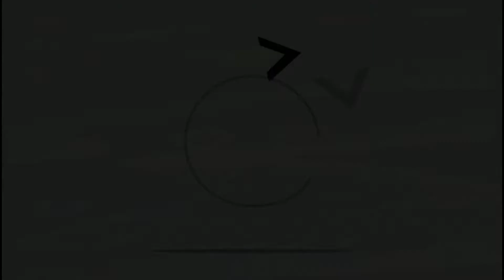Sonic Runners Adventure. (Android Gameplay)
Device Used:
Oppo F3 (Black Edition)
Android OS:
Marshmallow 6.0
Ram:
4 GB.
Rom:
64GB.